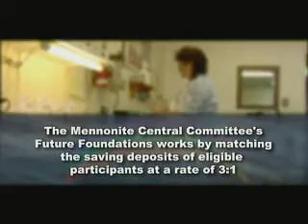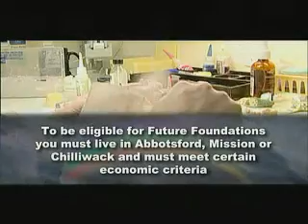Building a Solid Financial Future - Abbotsford Mennonite Centre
A single mother shares her story of how the Mennonite Central Committee's Future Foundations helped her get back into the workforce after ten years.

Future Foundations focuses on giving people basic financial literacy skills, job preparation and savings acumen, ultimately aiming to help alleviate their financial difficulties.

With $60,000 support from Vancouver Foundation, they helped this single mother get her finances back on track, and buy her own home.